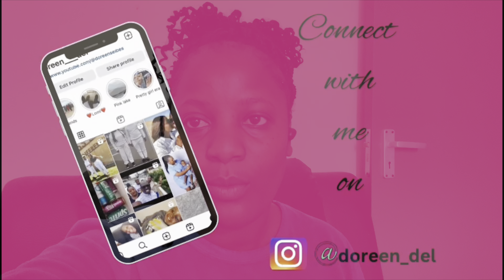Random days in our lives ❤️|Namibian Youtubers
Hey lovebugs

I know its a short video but another one is loading 🫡😘